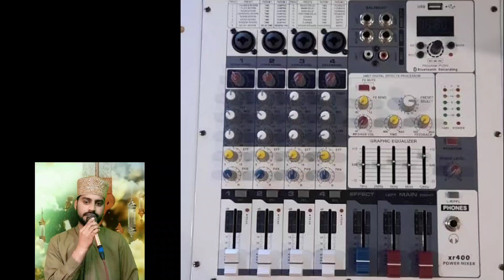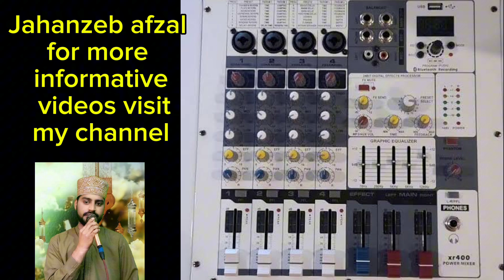4 channel mixer xr400f lafaz holding with boss echo recording#4 chennel mixer setting#jahanzeb afzal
jahanzeb afzal